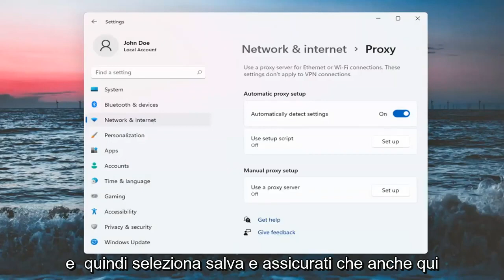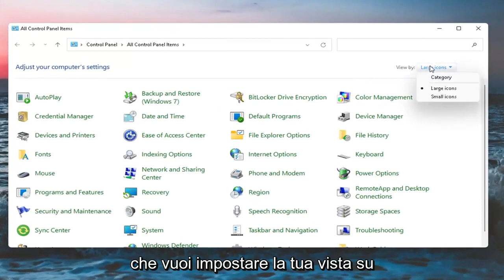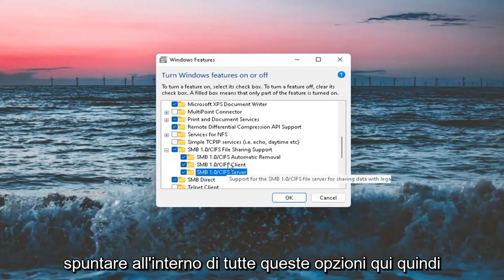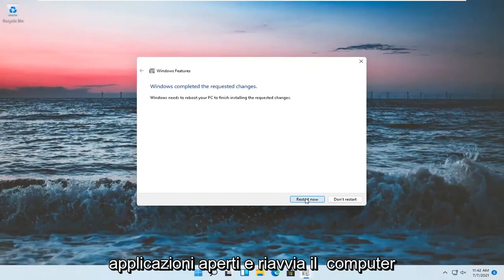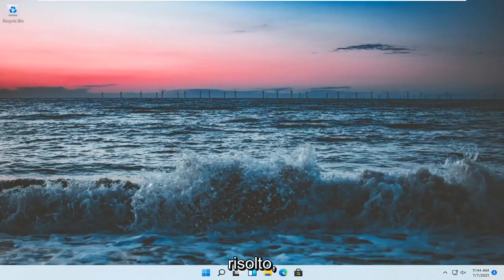Un’unità NAS non visibile, si è verificato un errore durante la riconnessione in Windows 11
NAS Drive NON VISIBILE su rete Windows 11 FIX [Tutorial]

Riepilogo: non riesci a vedere il tuo dispositivo NAS sul sistema Windows 11N e non riesci ad accedere ai dati? In questo post, abbiamo discusso alcuni metodi e soluzioni alternative che potrebbero aiutarti a risolvere il problema del dispositivo NAS non visibile sul sistema Windows 11.

Come attivare Network Discovery in Windows 11. Se vuoi vedere altri computer e dispositivi sulla tua rete, ecco come farlo e come risolverlo se non si accende.

Problemi affrontati in questo tutorial:
Unità NAS non visibile su Windows di rete 1
Unità NAS non visibile su Windows 11 di rete
L'unità NAS non viene visualizzata su Windows 11 di rete
L'unità NAS non mostra Windows 11
L'unità NAS non viene visualizzata in Esplora file
Unità NAS non accessibile Windows 11
Unità NAS non inizializzata
Unità NAS non riconosciuta Windows 11